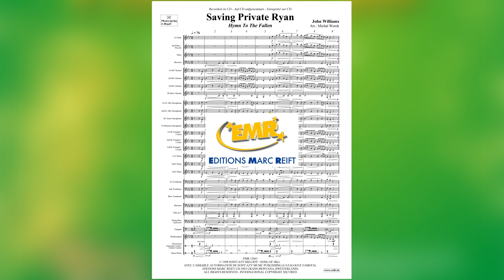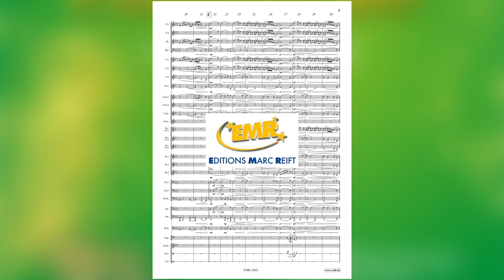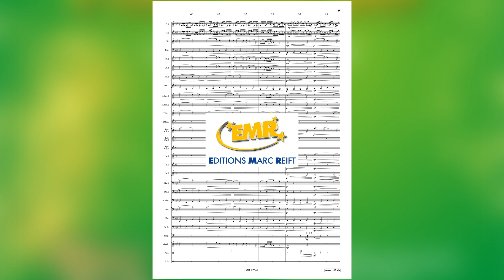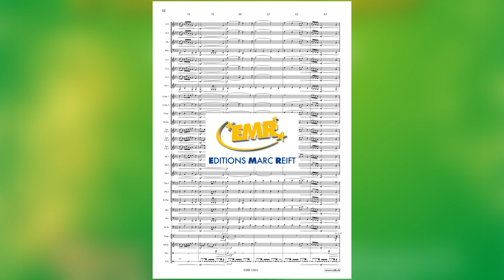John Williams: Saving Private Ryan - Editions Marc Reift - for Concert Band